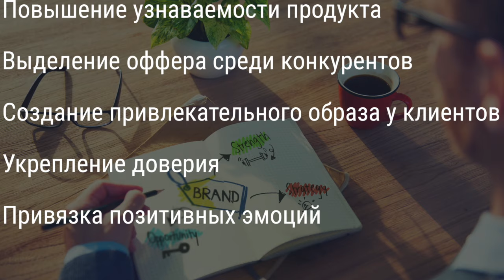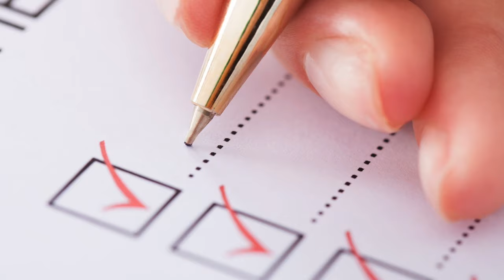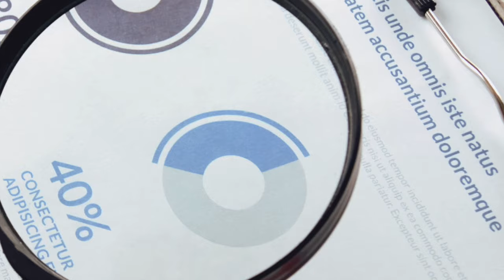Как бренд влияет на потребителей, спрос и продажи?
В этом видео мы рассказываем о влиянии бренда на потребителей, спрос и продажи.